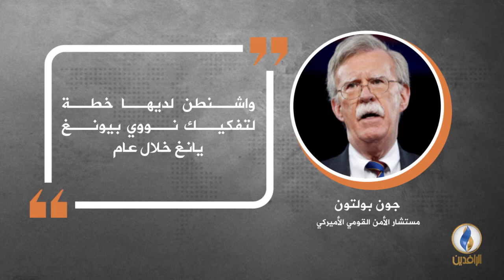في دقيقة .. أبرز التصريحات الصحفية ليوم الاثنين